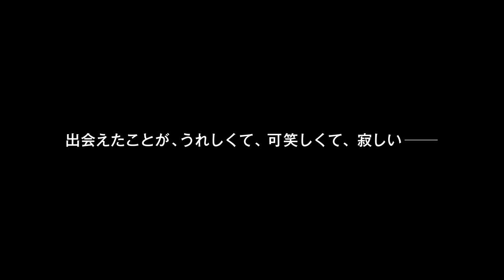「横道世之介」予告編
「横道世之介」
2013年2月23日新宿ピカデリー他全国公開
(c)2013『横道世之介』製作委員会

原作：吉田修一「横道世之介」(毎日新聞社刊)
監督・脚本：沖田修一（「南極料理人」、「キツツキと雨」）
脚本：前田司郎
出演：高良健吾　吉高由里子　池松壮亮　伊藤歩　綾野剛
朝倉あき　黒川芽以　柄本佑　佐津川愛美　堀内敬子
大水洋介（ラバーガール）　田中こなつ 江口のりこ
眞島秀和　ムロツヨシ　黒田大輔　渋川清彦
広岡由里子　/ 井浦新　國村隼 / きたろう　余 貴美子
制作：日活